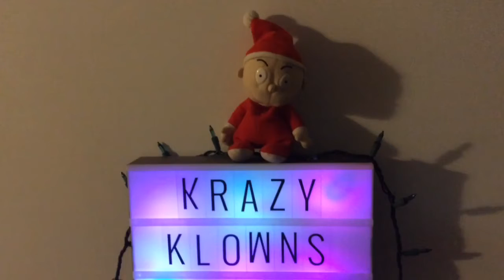Krazy Klowns 2019 New Years Eve Special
As the year and decade comes to a close The Klowns talk about some of there favorite moments